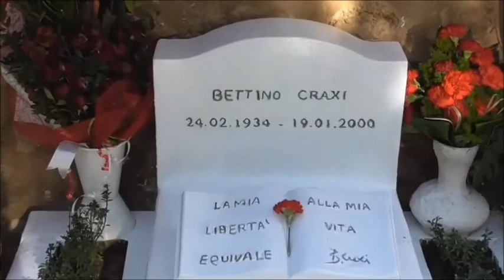HAMMAMET, TUNISIA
Hammamet is a town in Tunisia. Thanks to its beaches, it is a popular destination for swimming and water sports and is the primary tourist destination in Tunisia. It is located in the south-eastern section of Cap Bon.

History

Hammamet Medina
In the 1st century, there was a settlement here known as Pupput. It was a town (now in the suburbs of Hammamet) that became a Roman colony in the 2nd century. In the 13th century, walls around town were built and medina of Hammamet was built in the 15th century. Then it came under Spanish and Turkish rule.

In 1601 it was the object of a successful Spanish attack. At that time the Spanish name for the place was "La Mahometa". Alonso de Contreras participated and tells the story in his autobiography. Three hundred men took seven hundred prisoners, mostly women, and children because most of the men in the town had fled.

On 14 August 1605 there was another Spanish attack in which Contreras also participated but this time the result was disastrous for the attackers. It was carried out by six galleys, four from Malta, six from Sicily carrying Spanish and other Christian troops. The initial taking of the town was successful as the Spanish managed to climb the walls and open the gates but then there was an unexpected call to retreat - it could not be later determined where or how it originated. In the confusion, the retreat fell into disorder and the Spanish were massacred at the beach by a much smaller number of Moors. There were 1200 men gathered at the beach trying to get back to their ships but the wind had changed and conditions were difficult. The leader of the expedition, Adelantado de Castilla, lost his life as he tried to swim out to the Spanish ships and as the captain in charge of his skiff fled and ignored his calls for help. That captain was later court-martialed and, when it became clear he would be sentenced to death, his own brother poisoned him. This story and more details can be found in Contreras' autobiography.

In World War II, it became one of the headquarters of the Nazi general Erwin Rommel.

Former Italian prime minister Bettino Craxi moved to Hammamet in 1994 as a fugitive. He died and was buried there in 2000.